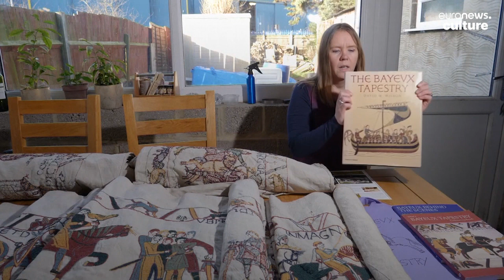Meet the woman making a Bayeux Tapestry replica on her own from scratch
Often working for ten hours a day, Hansson is stitching at a rate of six metres a year and is halfway through the 68 metre 11th Century replica.